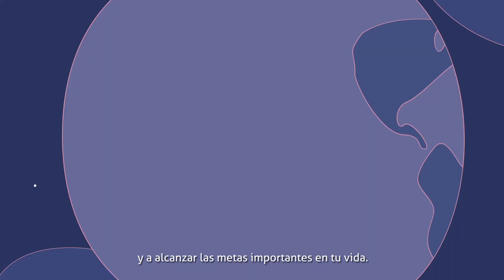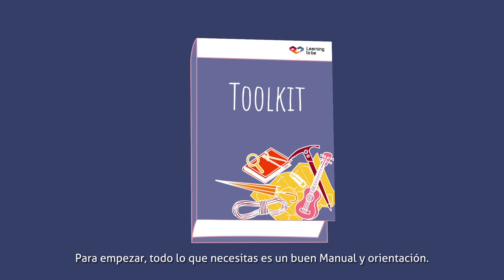Proyecto Learning To Be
El aprendizaje socioemocional es una herramienta fundamental en las escuelas. El Proyecto Learning To Be, en el que la Universidad Loyola participa junto con universidades de varios países europeos, ha desarrollado un manual para aplicar e evaluar el aprendizaje socioemocional en las aulas.